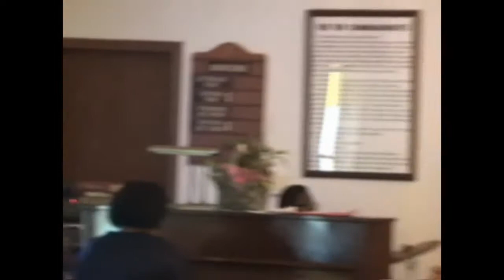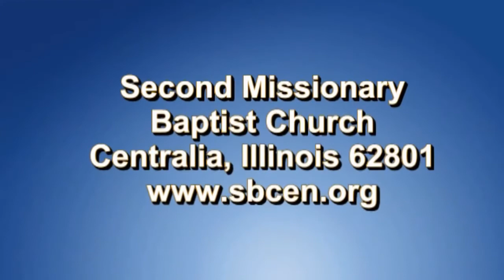Second Missionary Baptist Church Media Ministry